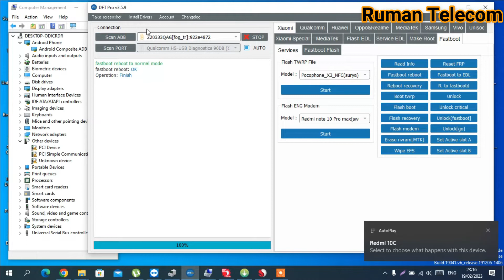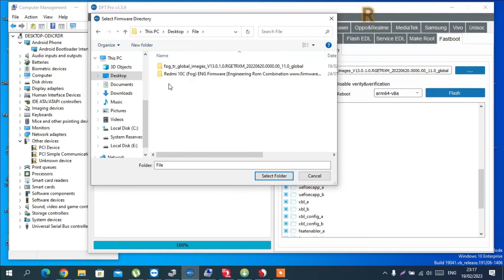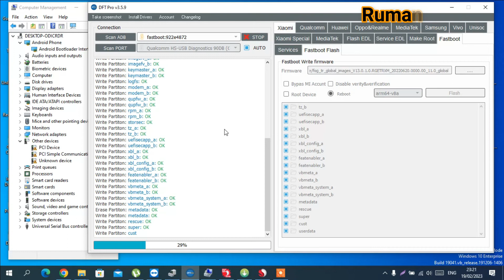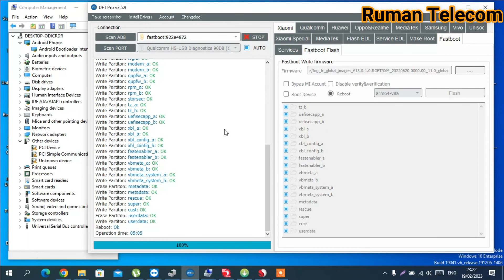How To Flashing Xiaomi Redmi 10C | Locked Bootloader | New Medhod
Flashing a Xiaomi Redmi 10C (FOG) involves installing new firmware or software onto the device to replace the existing one. Here are the steps to flash a Xiaomi Redmi 10C (FOG):

Note: Before starting, make sure to backup all important data on your device, as flashing your phone will erase all data.

Step 1: Download the required files

Download and install the Xiaomi USB Driver on your computer.
Download the Xiaomi Flash Tool (Mi Flash Tool) on your computer.
Download the firmware for your Xiaomi Redmi 10C (FOG) from the official Xiaomi website or other reliable sources.
Step 2: Put your Xiaomi Redmi 10C (FOG) into fastboot mode

Turn off your Xiaomi Redmi 10C (FOG).
Press and hold the Volume Down and Power button simultaneously until the fastboot logo appears.
Step 3: Connect your Xiaomi Redmi 10C (FOG) to your computer

Connect your Xiaomi Redmi 10C (FOG) to your computer via USB cable.
Step 4: Open the Xiaomi Flash Tool (Mi Flash Tool)

Open the Xiaomi Flash Tool (Mi Flash Tool) on your computer.
Step 5: Load the firmware onto Xiaomi Flash Tool

Click the "Select" button in the Xiaomi Flash Tool and browse to the location where you saved the firmware file.
Select the firmware file and click "OK."
Step 6: Flash your Xiaomi Redmi 10C (FOG)

Click the "Flash" button in the Xiaomi Flash Tool to start the flashing process.
Wait for the flashing process to complete.
Step 7: Finish the flashing process

Once the flashing process is complete, the Xiaomi Flash Tool will show a "Success" message.
Disconnect your Xiaomi Redmi 10C (FOG) from your computer and turn it on.
Congratulations! You have successfully flashed your Xiaomi Redmi 10C (FOG).